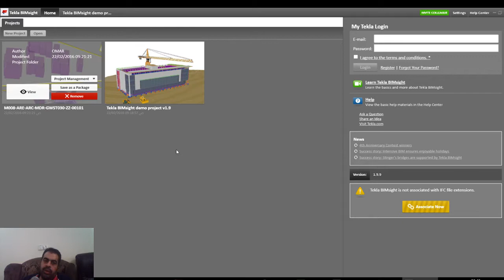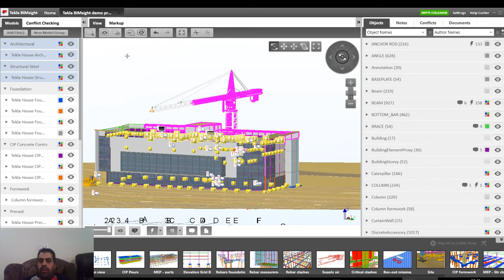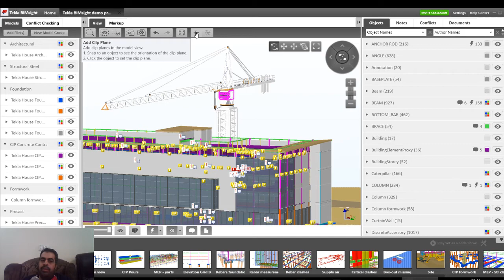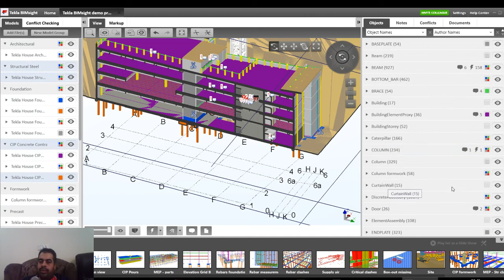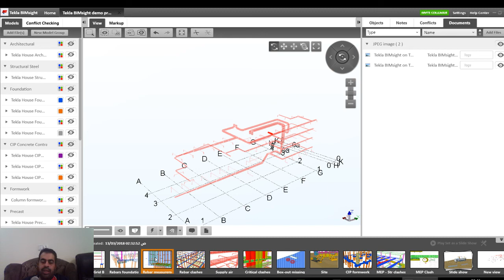Tekla BIMsight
شير مشاركة